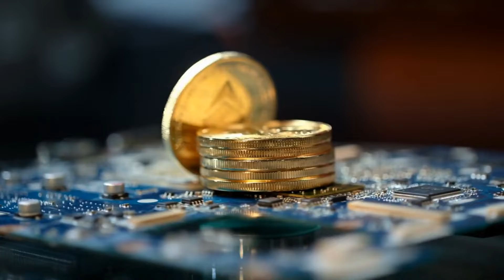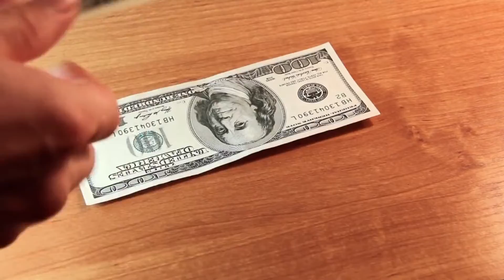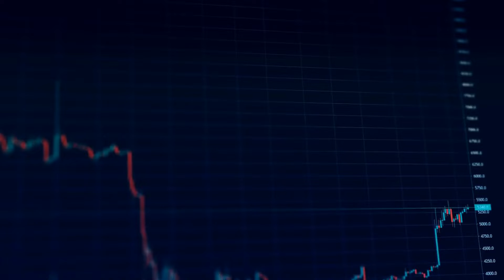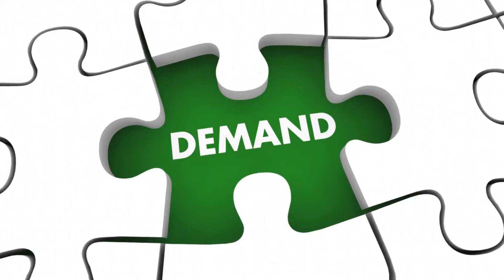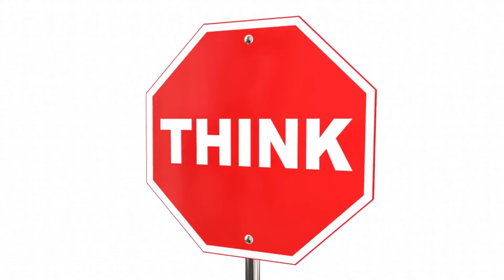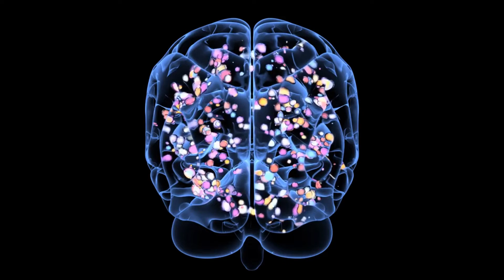Before the year 2022, one of these four METAVERSE crypto projects will have exploded.